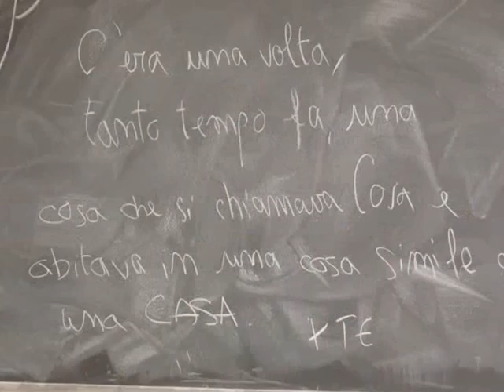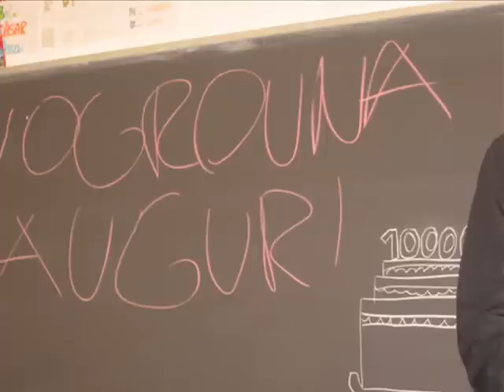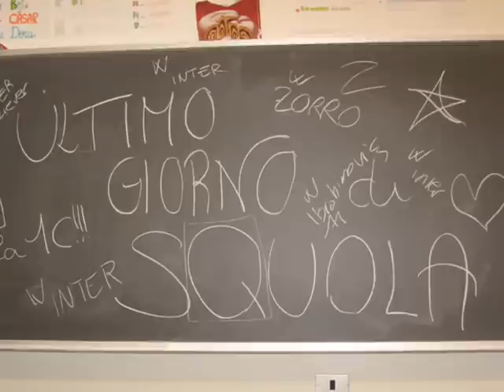la mitica 1c del copernico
foto di classe della 1c del liceo copernico di udine. A.S.:07/08